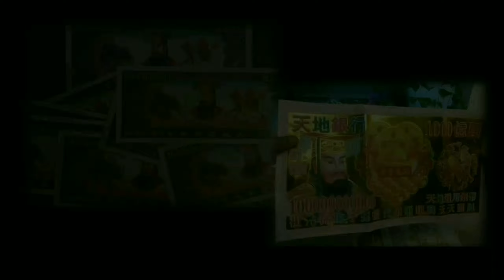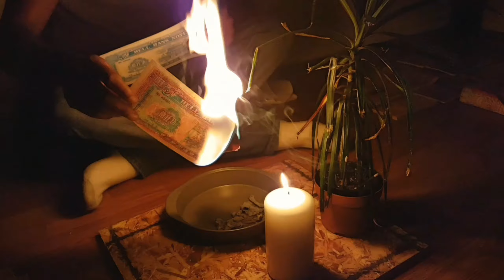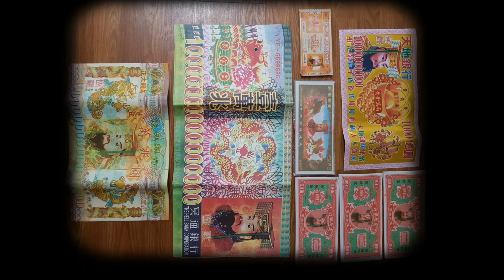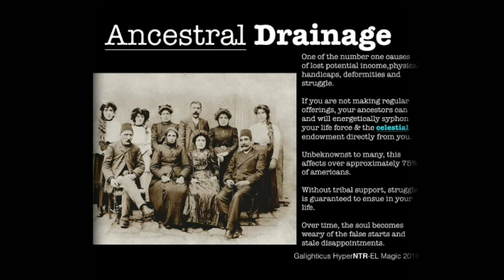ANCESTOR MONEY - OFFICAL MUSIC VIDEO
Dedicated to occult/Metaphysics/Esoteric music, if you found this video it was meant for you to find, enjoy!